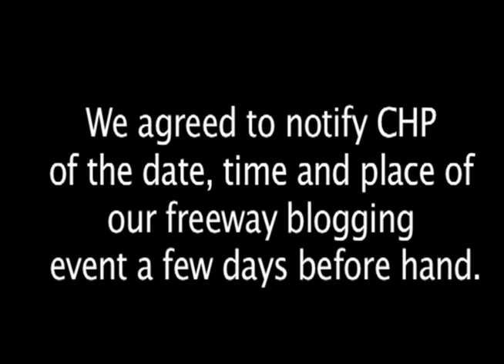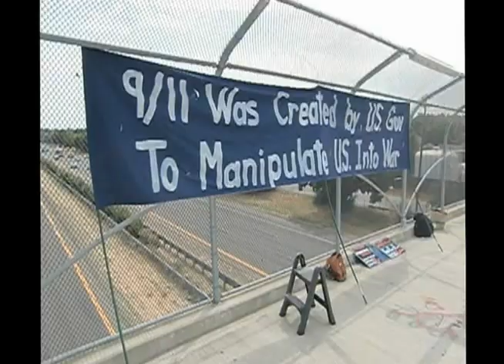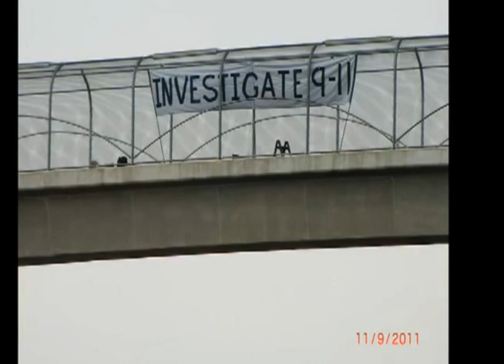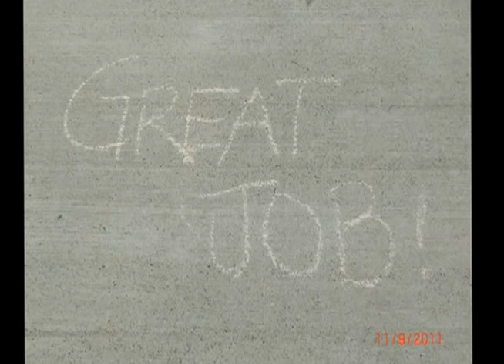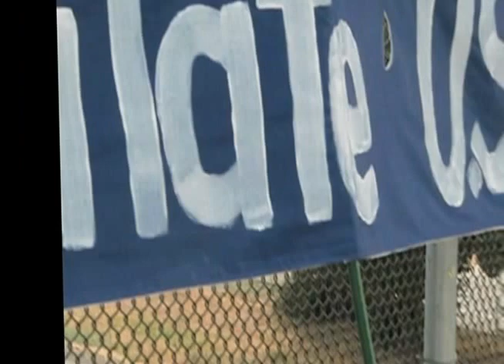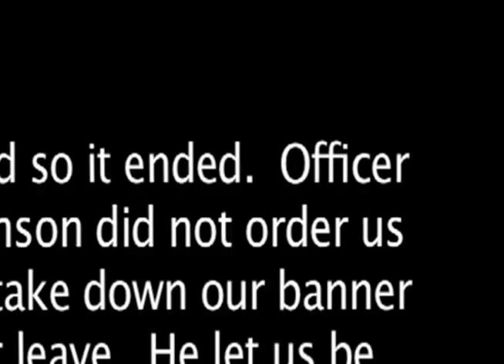Freeway blogging in Davis on the 10th anniversary of 9/11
In a time when the media gives us consistent pro war propaganda how can we be the media?  How can we inform people of information about the war, for example?  Freeway blogging is displaying a large banner over the freeway where drivers can see it. This video is a story of local police respecting the rights of citizens to display a banner with a political message.  Investigate 9-11!